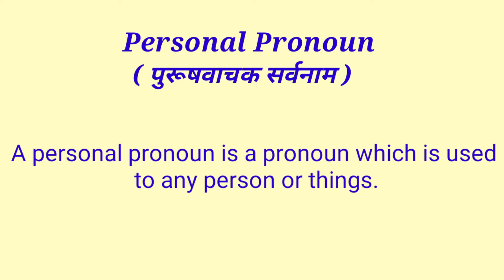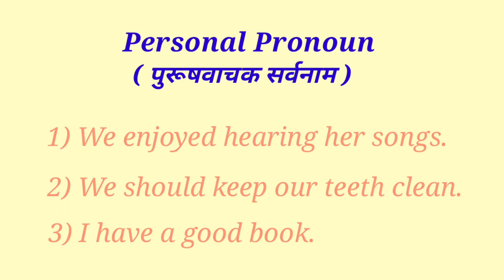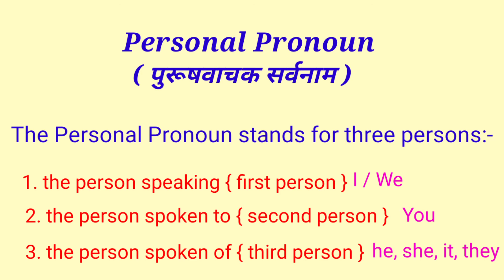Pronoun | Personal Pronoun ( पुरुषवाचक सर्वनाम ) Types of Pronoun in English Grammar | VishalSir.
Dear students ,.
                          This video is basically all students who is preparing for competitive exam . The students may preparing SSC CGL | CHSL | BANK | STENOGRAPHER | RRB |  and any other exam this video will help them to their ENGLISH preparation . Basically I am a English teacher and I just want to help all students through this video